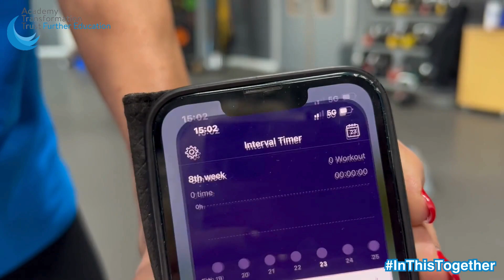ATTFE Wellbeing Workout with Sally 4